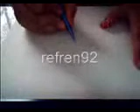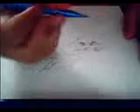Lets Draw The Leg. of Zelda the Four Links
Me drawing the four links from the legend of zelda four swords adventure